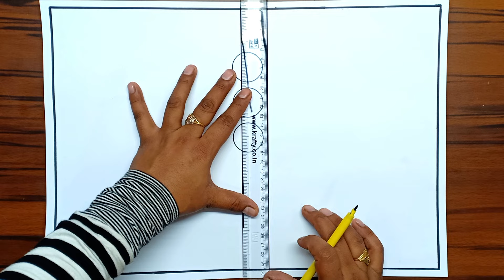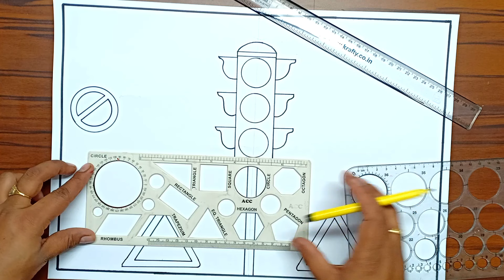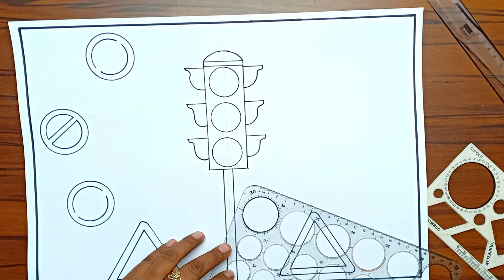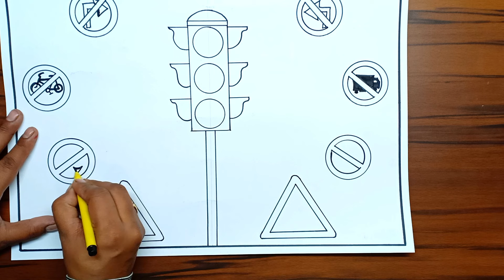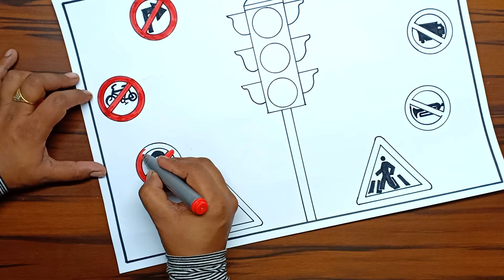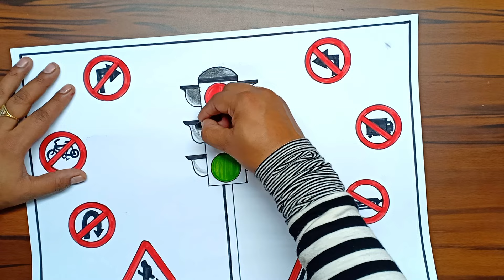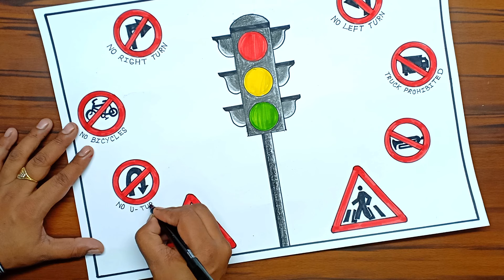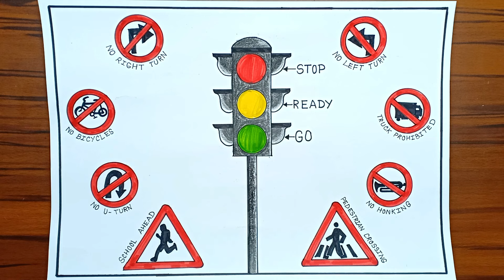Traffic Signals Drawing | Traffic Signals Chart | Road Safety Rules Drawing | Traffic Lights Drawing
Sketch Colours and Crayons Used For Colouring